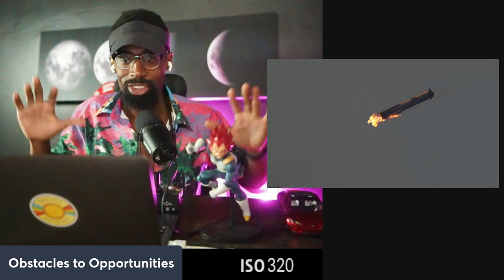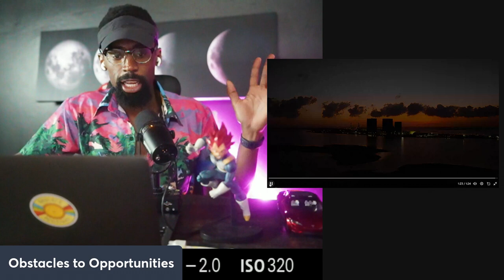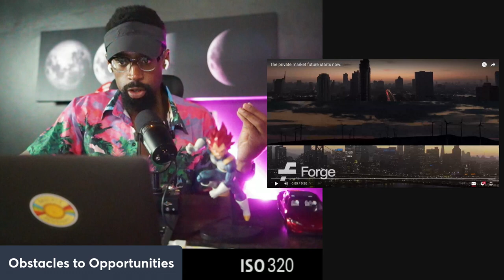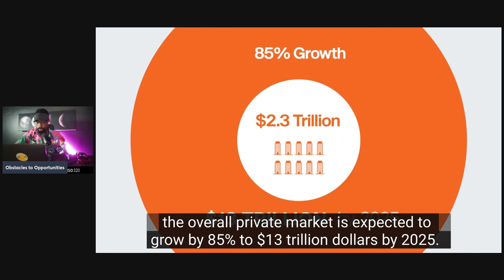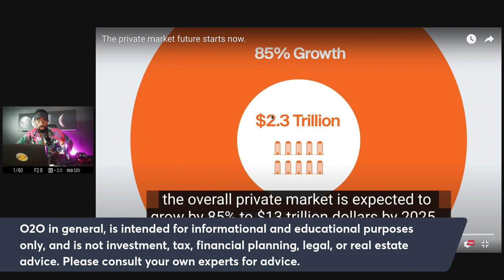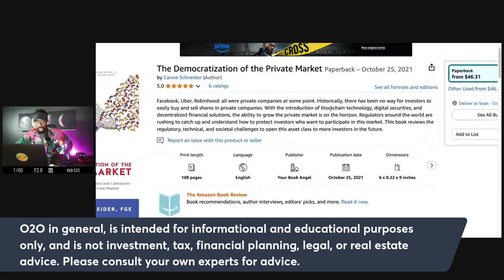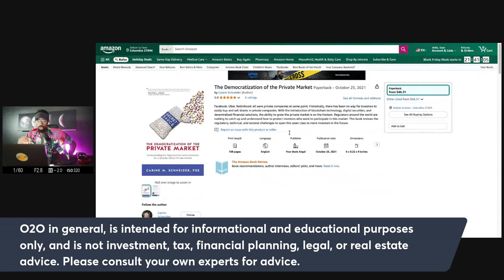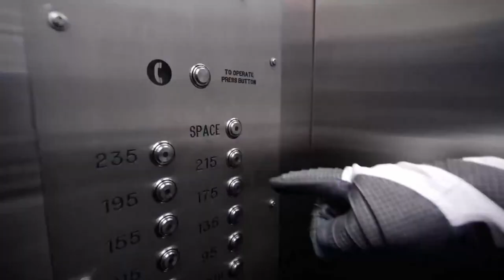The Latest Invention of Space X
"Everyone Hates Tesla"
Rockets and SpaceX: A Brief Overview and Benefits
Rockets are advanced vehicles designed to launch payloads, such as satellites, scientific instruments, or humans, into space. They operate by expelling propellant at high speed, generating thrust to overcome Earth's gravity. Rockets are crucial for space exploration, communication, defense, and scientific research.

SpaceX, founded by Elon Musk in 2002, is a leading aerospace company revolutionizing the industry by reducing launch costs and improving reliability. Key innovations include reusable rockets (e.g., Falcon 9 and Falcon Heavy) and the ambitious Starship program for interplanetary travel. SpaceX also provides internet services via its Starlink satellite constellation.

Benefits of Rockets and SpaceX
Advancing Science and Exploration: Rockets enable space missions to study planets, stars, and the universe, expanding human knowledge.
Economic Opportunities: SpaceX lowers launch costs, making space more accessible to startups and nations, fueling innovation and jobs.
Global Connectivity: SpaceX's Starlink provides internet access to remote and underserved regions.
Sustainability: Reusable rockets reduce waste and cost, making space exploration more sustainable.
Space Colonization: SpaceX's Starship aims to establish human settlements on Mars, securing humanity’s future.
SpaceX represents a pivotal shift toward a more accessible, efficient, and ambitious space industry.

Attention!